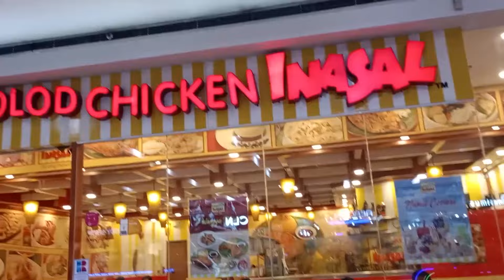NAMASYAL SA SM TARLAC/KUMAIN SA KFC/Gloria24 Tv